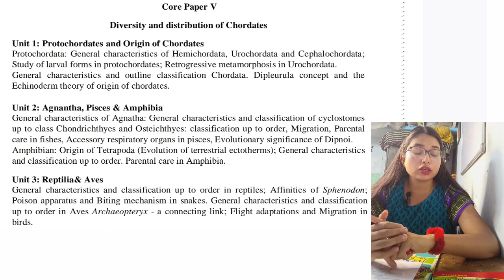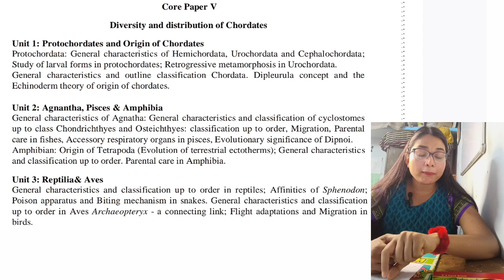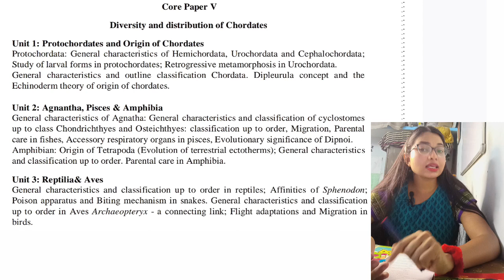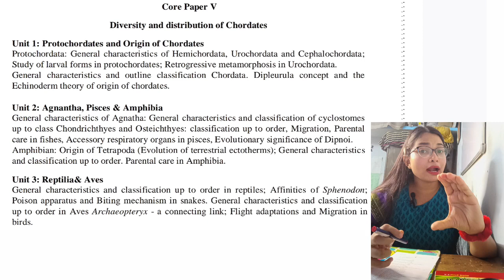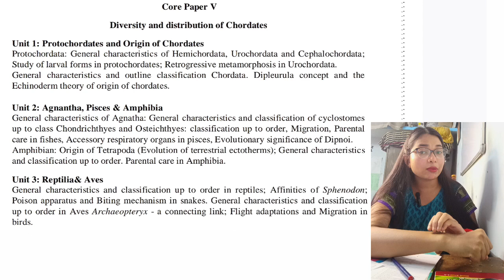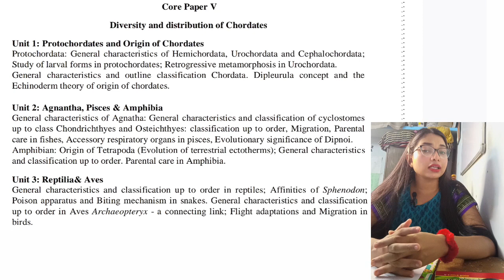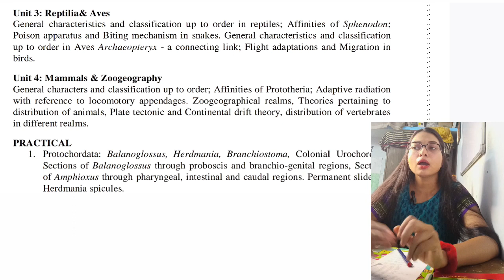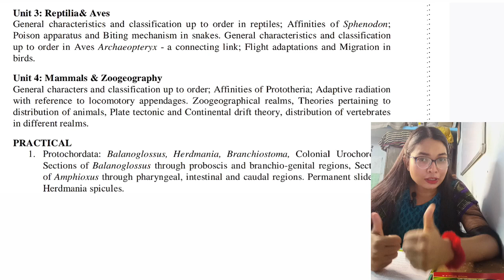🎯Selective LONG QUESTIONS || 3rd Semester ZOOLOGY hons.|| CORE-5 ||By-Pratikshya Mishra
✅In this Video I have discussed about the Most PROBABLE LONG QUESTIONS Of CORE - 5 : CHORDATES 💯

Keep Supporting 💛
Keep Loving 💜

🎯Exam Strategy 👆👆

🎯How to manage time in Exam and secure 85%+

All the selection Questions of Botany and zoology hons. Core paper